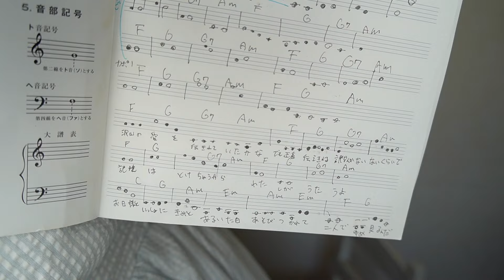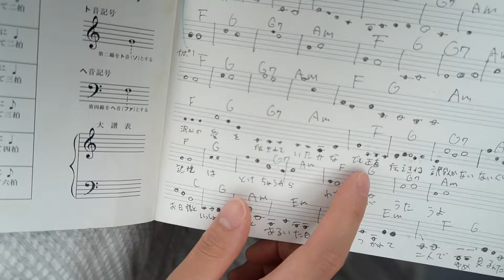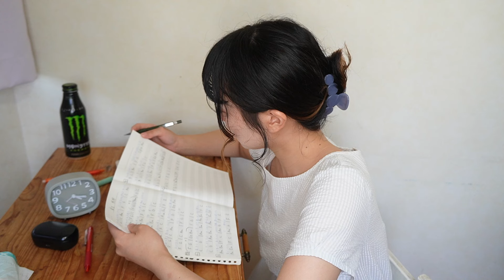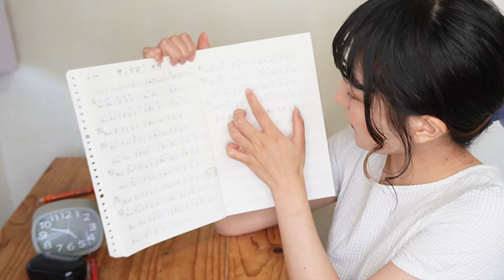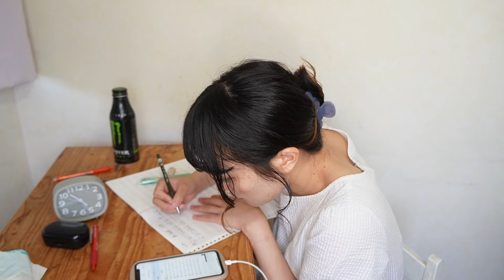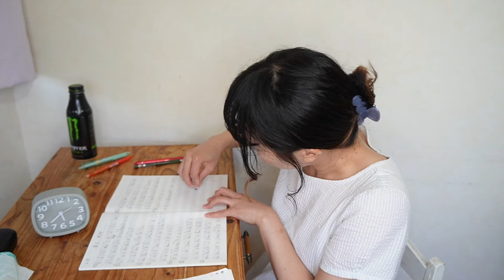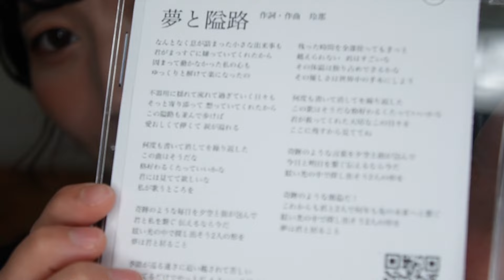【VLOG】ライブ直前にプチパニックの赤ちゃん(?) 猛特訓と、曲作りの裏側と、新曲CD販売のお知らせ💿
7月10日(水)夜！Open19:30 start 20:00
関内のＢＢストリートというライブハウスで、
豪華なバックバンドでオリジナル曲を歌います！
バンド編成でのライブは初めてでとっても楽しみ(T ^ T)
お取り置きはSNSのDMから！お待ちしております！

関Jam Vol.4「Singer Night」

7/10(水)
横浜B.B.street
Open 19:30
Start 20:00
Charge¥2.500+1ドリンク

【出演】
志水菜奈美
Hana
玲那
Gaku
音寧
大森裕斗
Sao

【ホストバンド】
Guitar関秀樹
Keyboards 安部和奏
Bass Nakkey
Drums 井上瑠哉

〒231-0016
神奈川県横浜市中区真砂町3-33
JR京浜東北線関内駅北口改札でて、
すぐ右手にあるセルテビルの12階です。